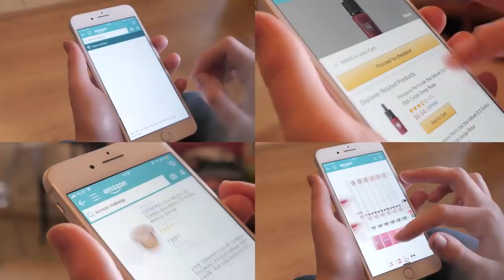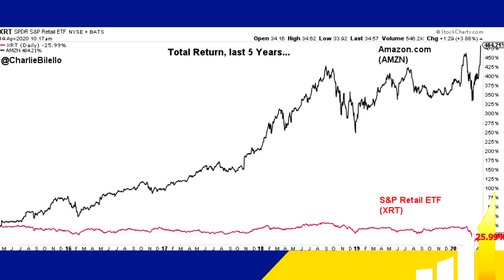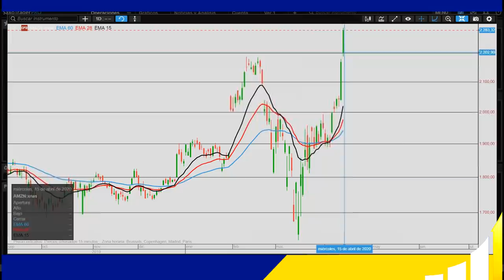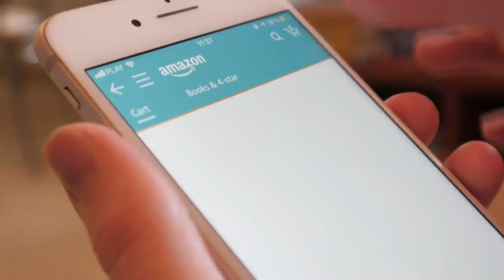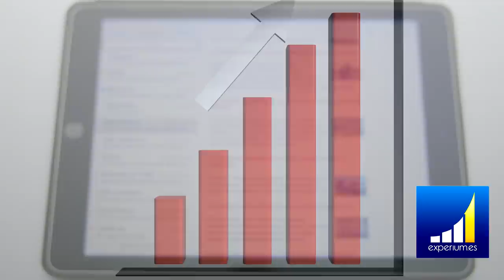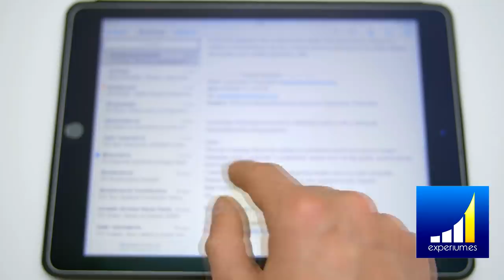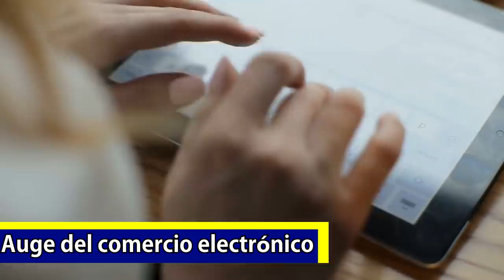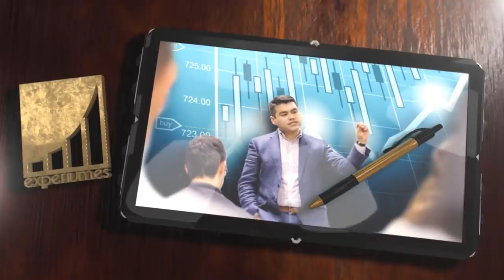JEFF BEZOS [ AMAZON] Gana 24.000 Millones con la CRISIS - ¿Como lo HICIERON? l Historia de AMAZON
▼ABRIR▼ JEFF BEZOS fundador de AMAZON ha visto como su fortuna, medida por la valorización de sus acciones en bolsa, ganan en precio mas de 24.000 millones de Dolares para su fortuna total.  ¿Como hacen para ganar dinero mientras tantos otros negocios quiebran?  Esta es la historia de AMAZON, la de JEFF BEZOS y las claves de su éxito del cual estoy seguro que todos podemos aprender.

// CONECTA CONMIGO //

Vídeos imprescindibles